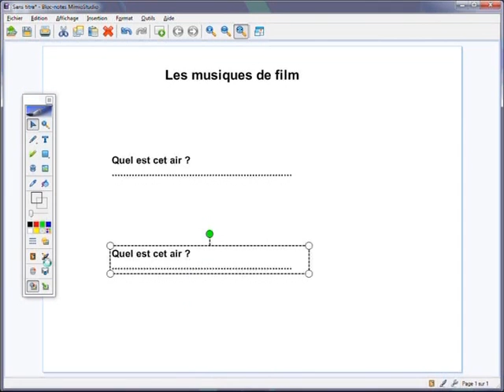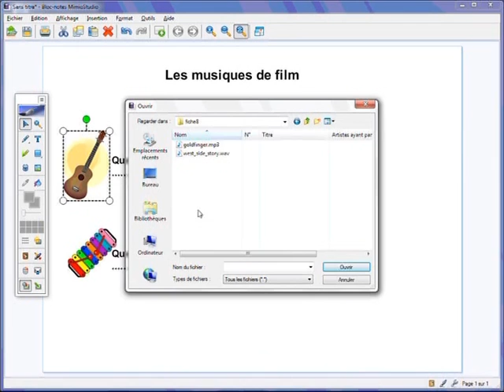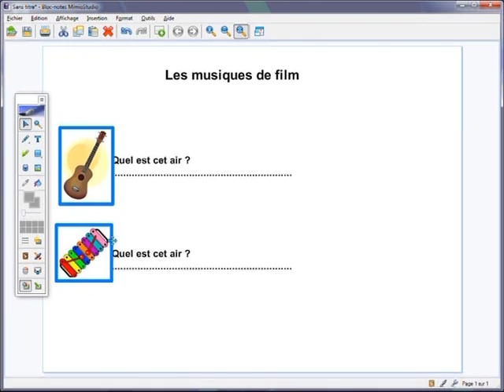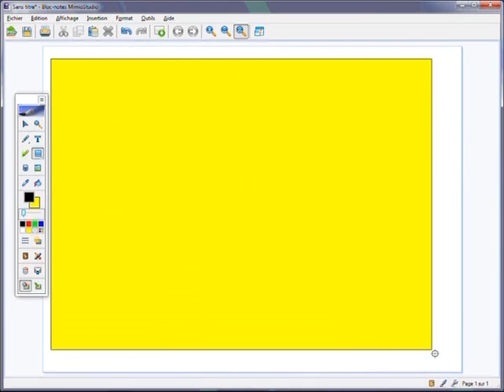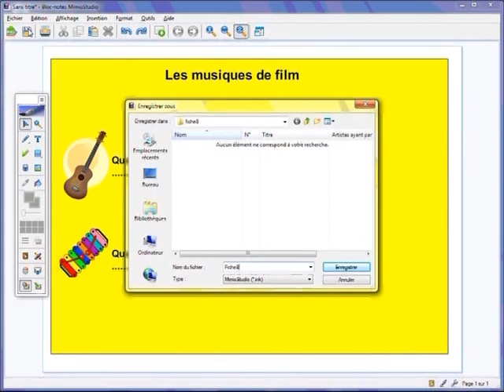Fiche 8b - Les musiques de film (version 2) - Bloc-Notes MimioStudio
Écouter, noter et corriger...
Les élèves écoutent un document sonore et viennent au tableau inscrire le titre du film dont ils ont reconnu la musique. Le professeur fait apparaître les bonnes réponses en faisant disparaître un rectangle servant de cache (Cette fiche utilise l'outil Remplissage objet de la version 8 de MimioStudio).